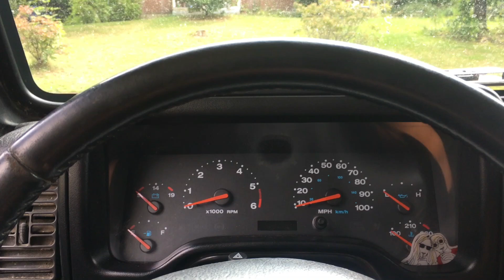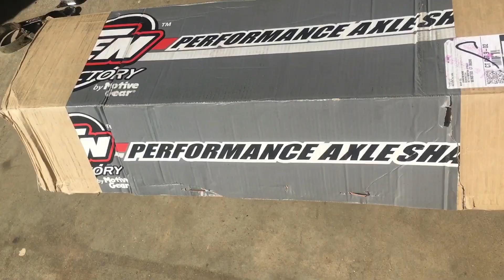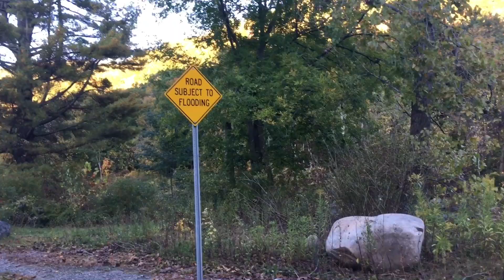Removing a Broken Piece of Axle Shaft: Caused A lot More Damage Than Expected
Get a glimpse at how I removed a broken piece of axle shaft in the rear dana 44 of my Jeep Wrangler and end the video with a scenic cruise to test out the repairs

Musician: Not The King.👑